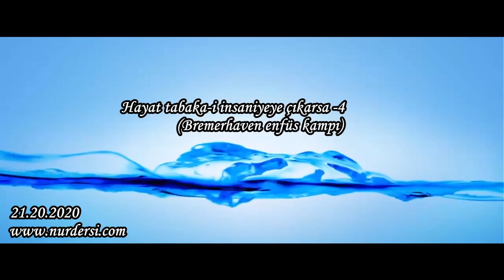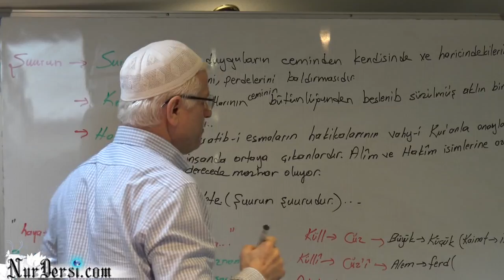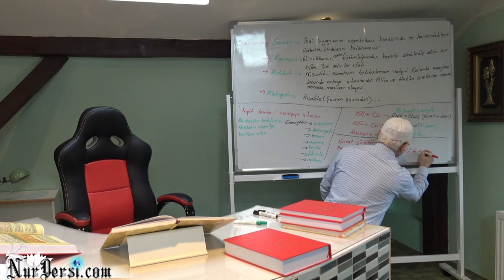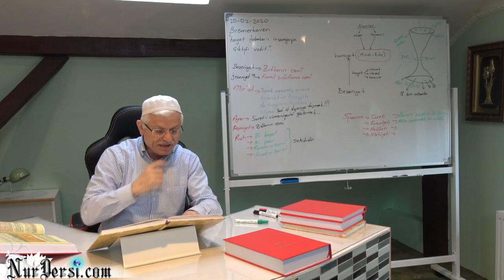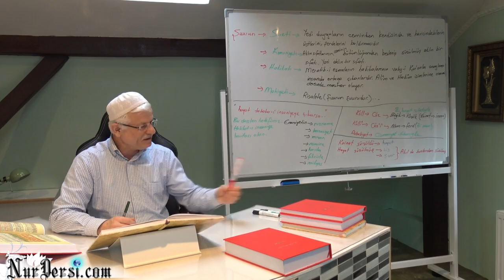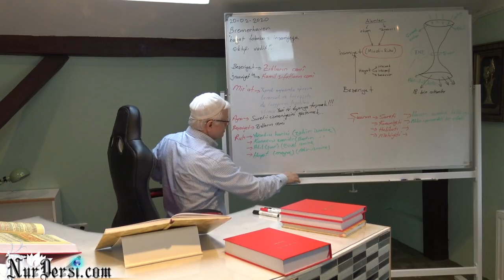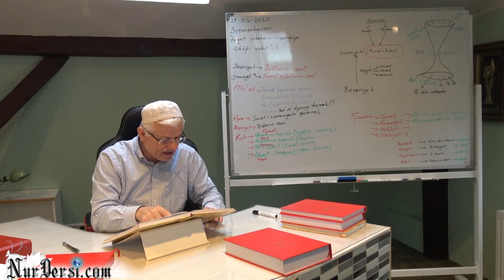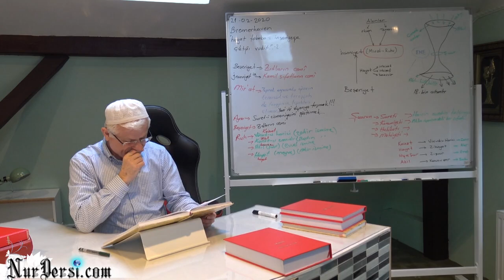Hayat tabaka-i insaniyeye çıkarsa -4